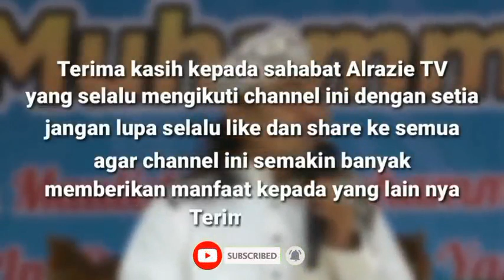Hiburan Kita !!! DONGENG SUNDA LUCU || CANGEHGAR : CARITA NGEUNAH JENG SEGAR